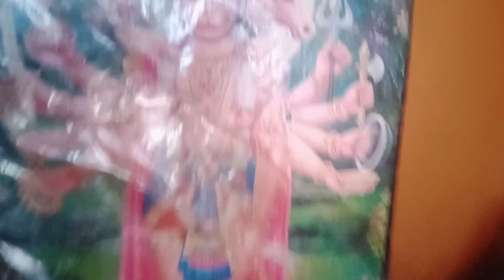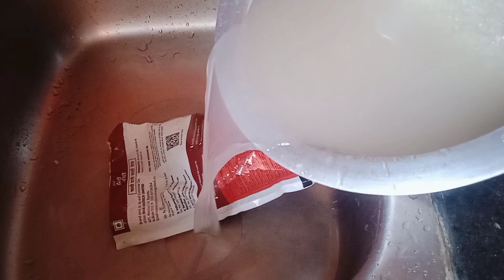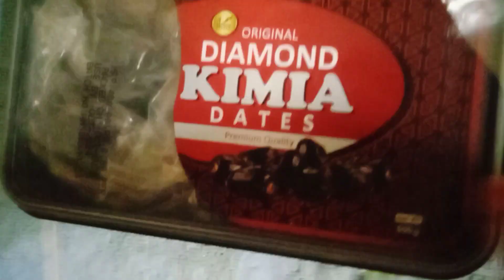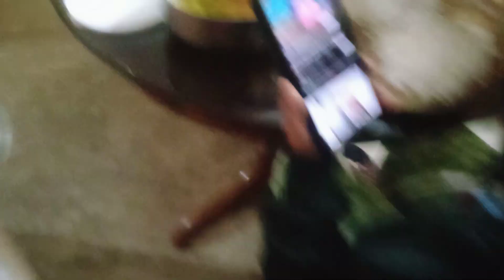Bengali vlog cooking tips # মেয়ের পছন্দের রান্না করলাম আজ # maggi # ai dal ta winter a khete e hobe